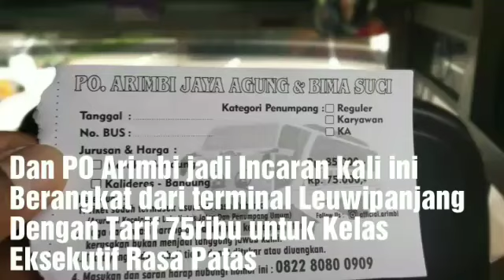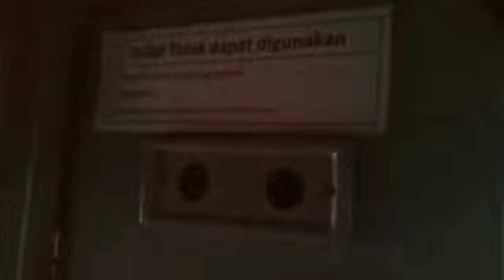PO Arimbi Bandung-Kalideres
PO Arimbi satu manajemen dengan PO Bima suci,Dan Menjajal Armada yang masih bisa dibilang Baru,Dengan Tarif 75ribu Untuk Kelas Eksekutif Rasa patas.Dengan Total Seat 38 ditambah 3 Seat diSmooking Area dan ada Toilet